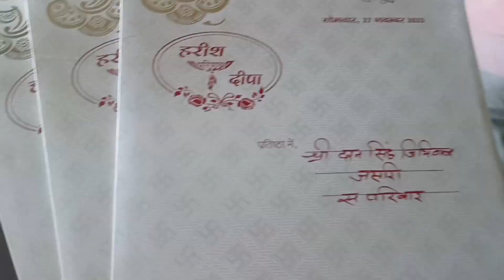आज मैंने अपनी सब्जी का बगीचा दिखाया🥰👀🥦🥬🫑🧄🍅@ pahadi.... Priya Jimiwal vlog